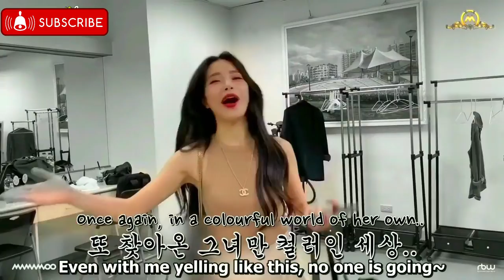SOLAR MAMAOO always gets ignored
Kim Yong-sun (Korean: 김용선, born February 21, 1991), better known by the stage name Solar (Korean: 솔라), is a singer and songwriter signed under RBW. She is the leader of girl group Mamamoo. She made her solo debut with the single "Spit it Out" on April 23, 2020.